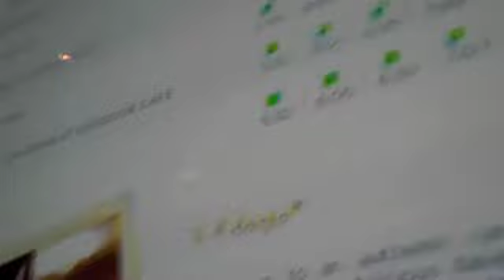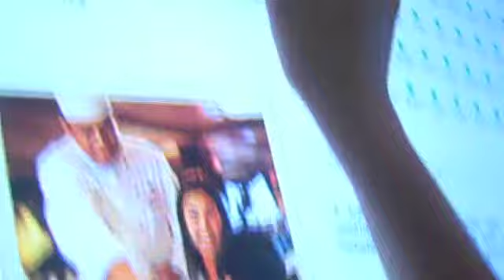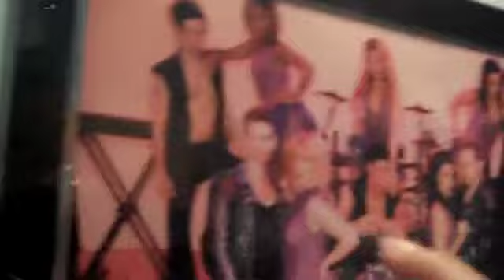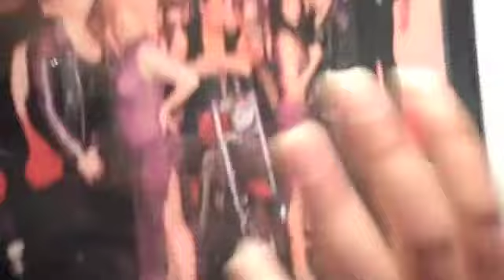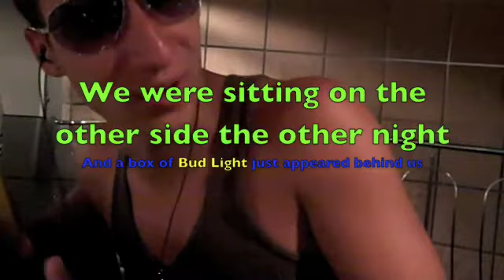NCL Part 15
Fun times at the NCL Cruise to the Bahamas!